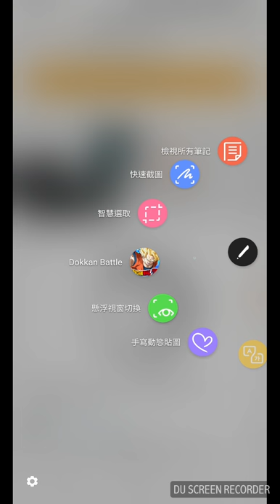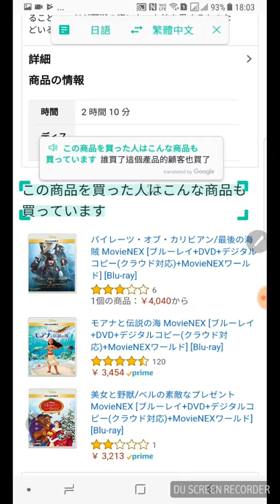Galaxy Note8 懸浮翻譯示範